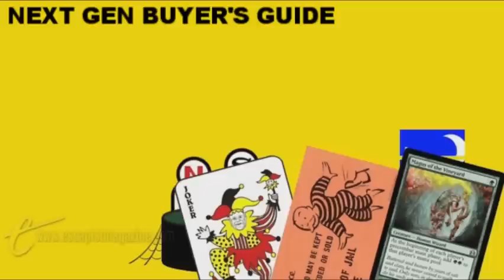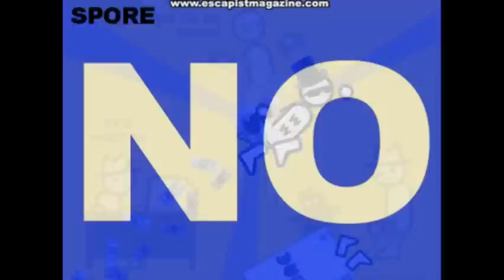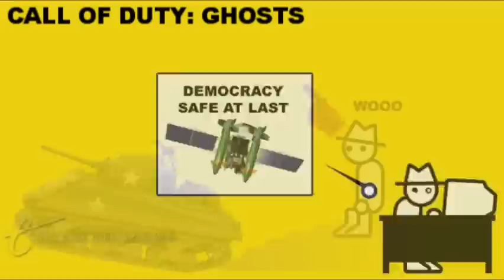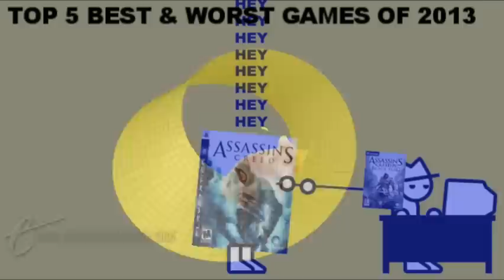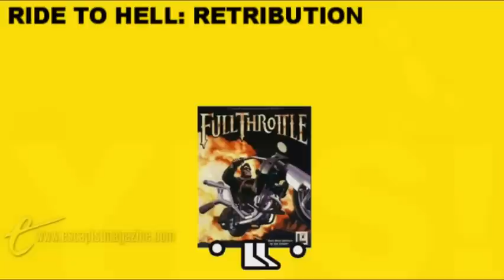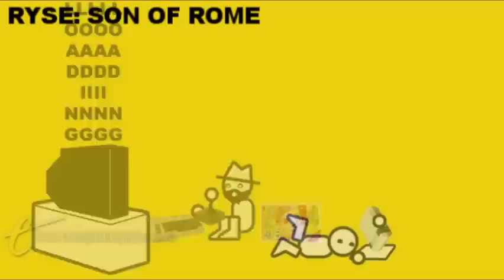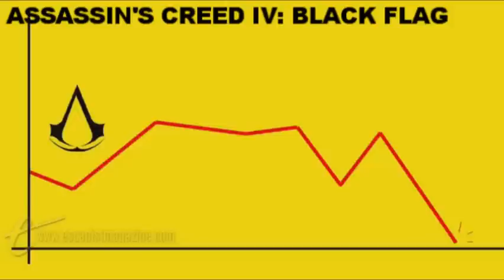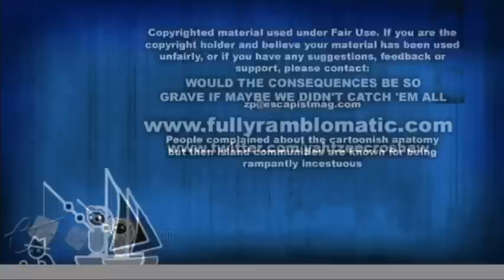Zero Punctuation moments I think about a lot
This is a somewhat shitty list. I just recycled content from a couple of the same episodes.

All content, except for the Nix picture at the end, belongs to Ben "Yahtzee" Croshaw of the Escapist magazine